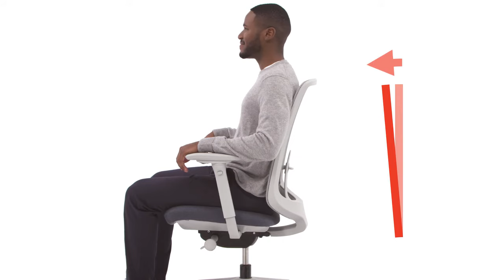How to Adjust the Verus Office Chair from Herman Miller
How to tune and use your Verus Chair from Herman Miller for maximum comfort and support.